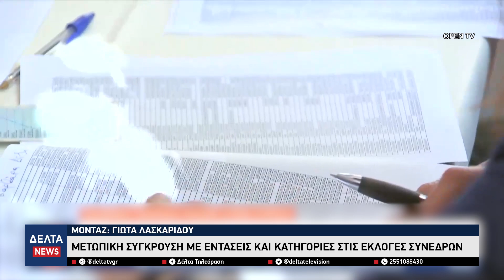Μετωπική σύγκρουση με εντάσεις και κατηγορίες στις εκλογές συνέδρων του ΣΥΡΙΖΑ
«Μπαρούτι» μυρίζει η κατάσταση στον ΣΥΡΙΖΑ-ΠΣ, καθώς το επικείμενο συνέδριο στις 8,9 και 10 Νοεμβρίου αναμένεται να πραγματοποιηθεί σε κλίμα πόλωσης. Τόσο η πλευρά των 87, όσο και το στρατόπεδο του Στέφανου Κασσελάκη δήλωσαν νικητές στις εκλογές των συνέδρων, με την πλευρά της Κεντρικής Επιτροπής να τονίζει, ότι ο Στέφανος Κασσελάκης θριαμβολογεί, έχοντας ήδη παραδεχθεί την ήττα του.